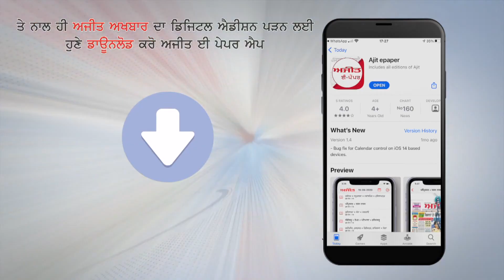BATHINDA- ਸੰਗਰੂਰ ਦੀ ਜ਼ਿਮਨੀ ਚੋਣ - ‘ਆਪ’ ਬੁਰੀ ਤਰ੍ਹਾਂ ਹਾਰੇਗੀ : ਸਿਕੰਦਰ ਸਿੰਘ ਮਲੂਕਾ